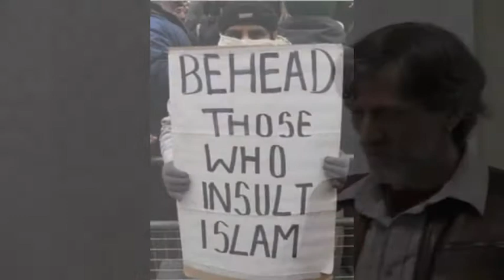Rahasya's 1st Lecture at Noetic Sciences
This was my 1st lecture about my book that came out in 2009.  To Believe Or Not To Believe: The Social & Neurological Consequences of Belief Systems"